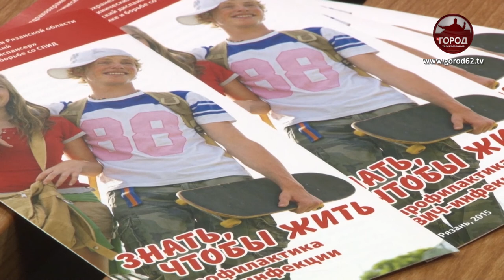Всемирный день борьбы со СПИДом